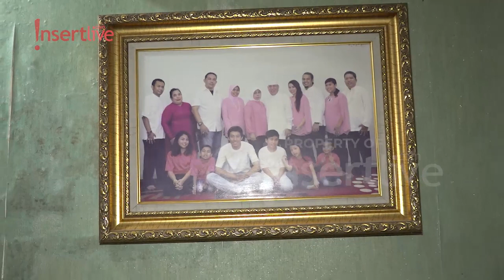Latief Sitepu Ungkap Kenangan Bersama Sang Istri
Latief Sitepu baru saja kehilangan sang istri, Lailiwaty Hasibuan. Latief Sitepu pun menceritakan kenangannya bersama sang istri yang sulit dilupakannya.

Helo: @insertLive